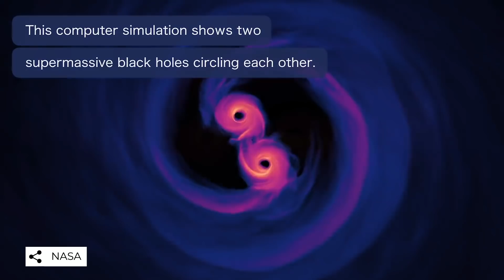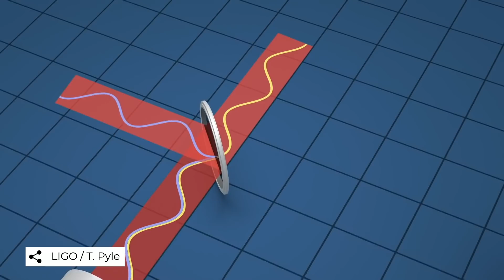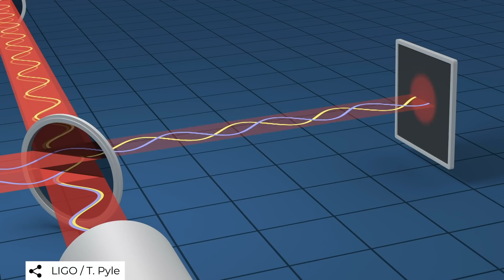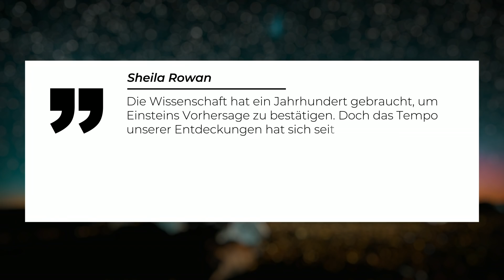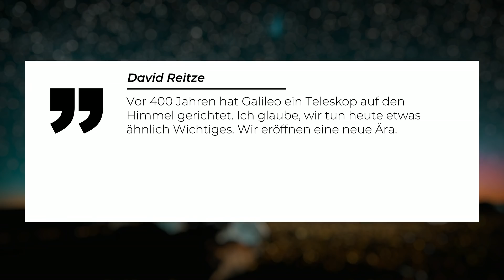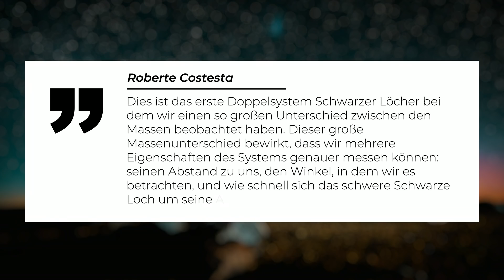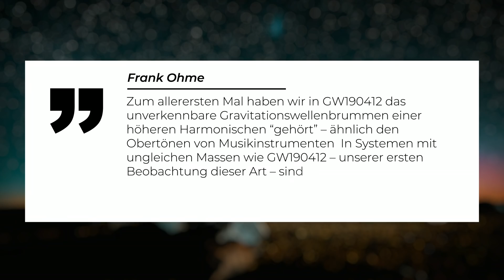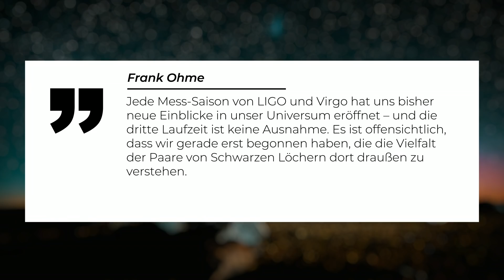Neue Ära der Gravitationswellenforschung: Brummende Art entdeckt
Fachleute haben jetzt Gravitationswellen eines zuvor noch nie beobachteten Ereignisses aufgespürt! Und die Gravitationswellen sind wirklich sehr besonders und unterscheiden sich deutlich von dem typischen Muster, die Fachleute bisher kennen. Die Sensibilität der beiden LIGO- Detektoren  in den USA und dem italienischen Virgo-Detektor wurde deutlich erhöht hatten. Dadurch wurde die Detektion dieses ungewöhnlichen Signals wohl auch erst möglich! Das Signal entspricht ganz und gar nicht dem typischen Muster der bislang aufgespürten Gravitaionswellen. Die Fachleute haben das Ereignis GW190412 getauft.

Skript: Christine Kirchhoff
Schnitt: Julian Zahn